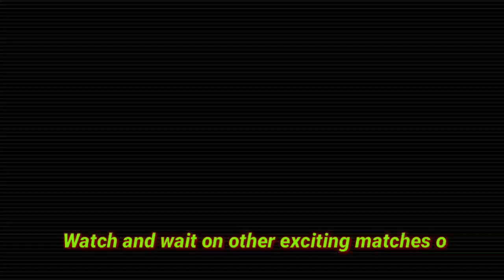ACF FIORENTINA vs UDINESE CALCIO - Serie A Italia 2021/2022 - EFOOTBALL2022 - GAMEPLAYPS4